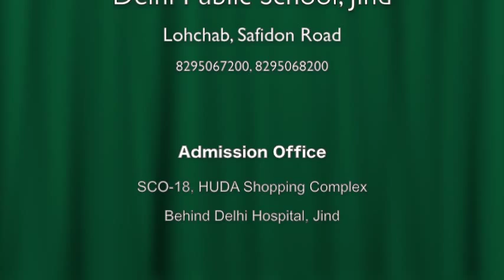Delhi Public School Walkthrough, Jind, Haryana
3D Walkthrough by Defuzed Studios, Delhi.